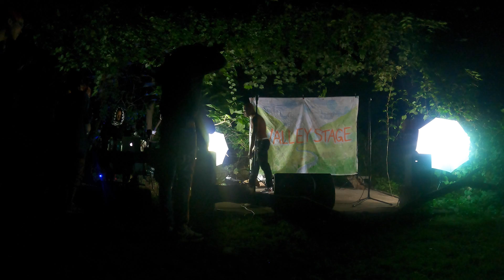Coastwilde Live AUG 27th 2021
SetUFree.co Presents
A Detroit House Party
(A monthly event celebration dedicated to Michigan Music Scene)

Live Performance By: Coastwilde

This Months Album Release is by
Detroit Mixo & KevBeats (Berlin City) - FRESH2LIFE EP